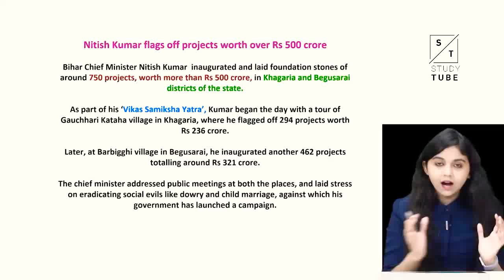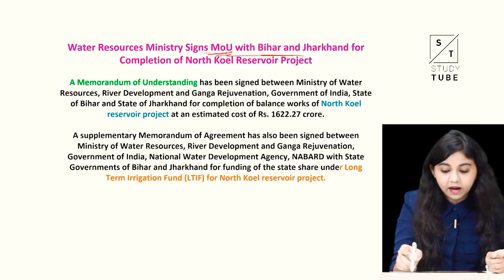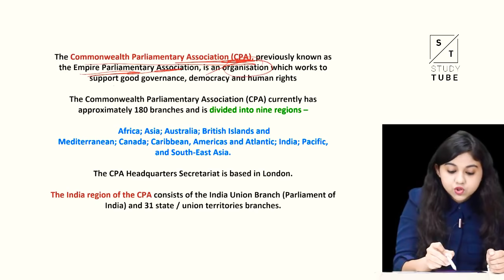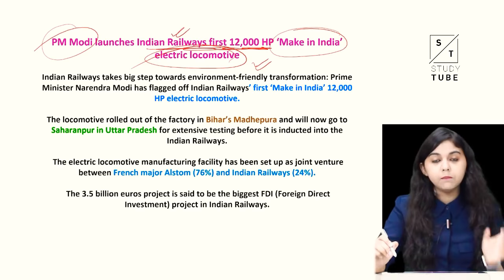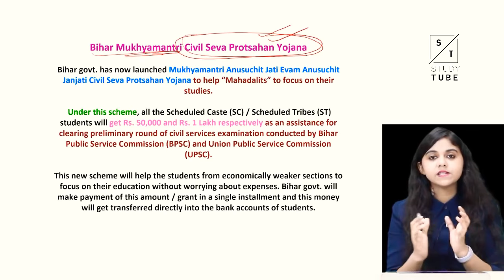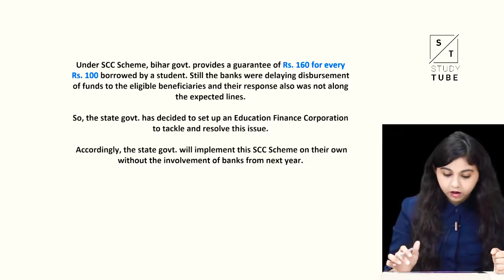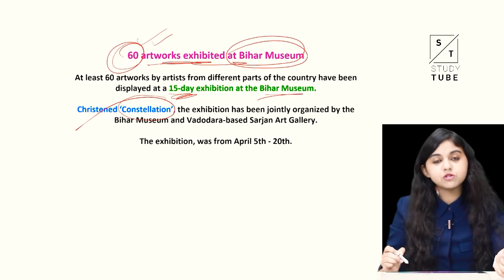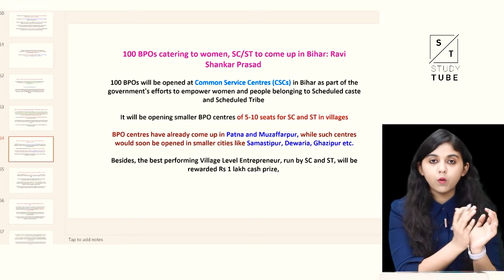बिहार सम-सामयिक 2018 पार्ट -1🏆 | Bihar Current Affairs Part-1 for BPSC & BSSC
STUDY TUBE

सभी महत्वपूर्ण सम सामयिक घटनाएं जो BPSC और  BSSC के लिये संभावित है।

पार्ट 1 -  अप्रैल 2018 तक घटनाएं सम्मिलित

In English & हिंदी

We Are New On YouTube
So please

Thankew